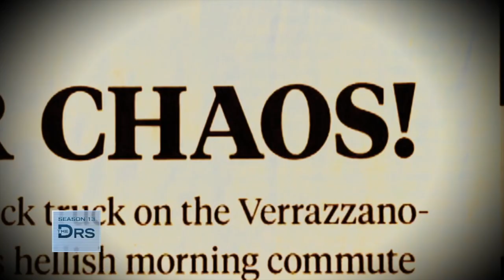Morbidly Obese Chiweenie Faith Hits Her Goal Weight!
Humans aren’t the only ones battling the bulge. Pups are packing on the pounds too. Check out Faith the Chiweenie’s journey, a morbidly obese mutt who could barely walk. Faith was adopted and her new family made it their mission to help Faith drop the pounds! After 8 months of hard work, Faith hit her goal weight!